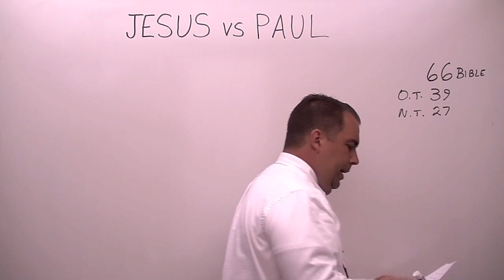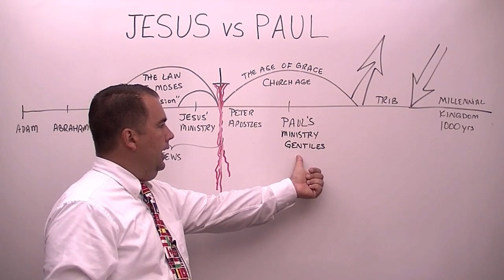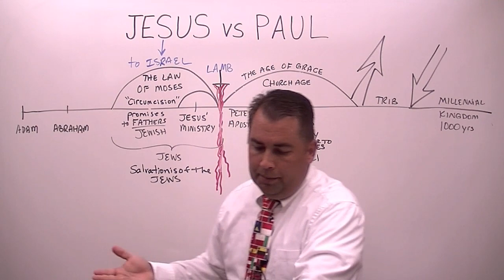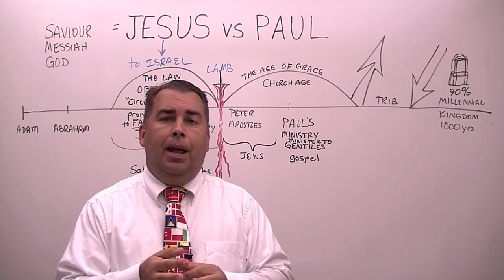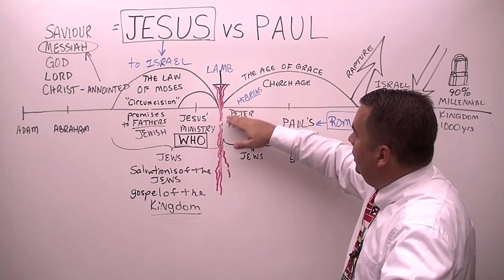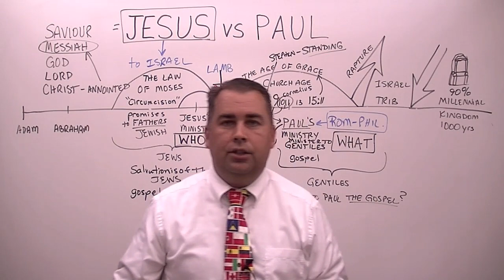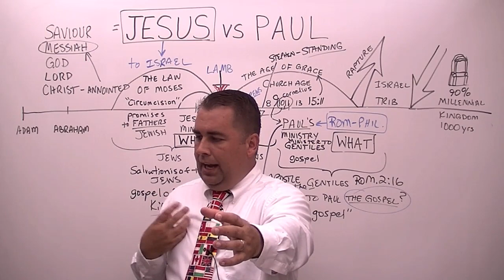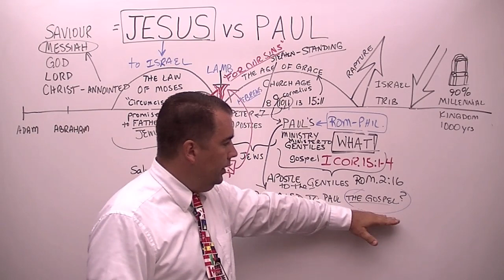Jesus vs Paul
Sermon for Sunday, November 1, 2015. This is the fifty-seventh sermon preached in English It was preached by Pastor/Missionary Evangelist Robert Breaker, who shows the difference between Jesus' ministry and Paul's ministry.